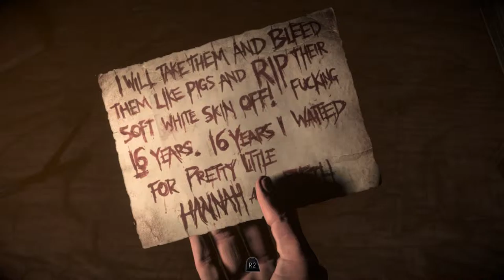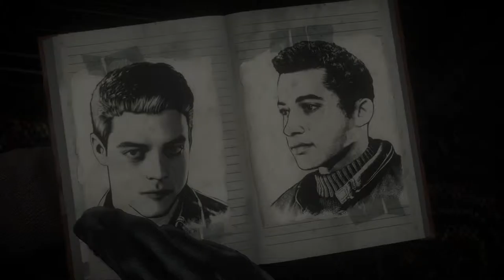Until Dawn - THE CHASE BEGINS - Let's Play! Pt 18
Quick! Run after the killer yourself instead of getting help! Because you were so heroic when she fell into the mine, OBVIOUSLY you'll be useful now!